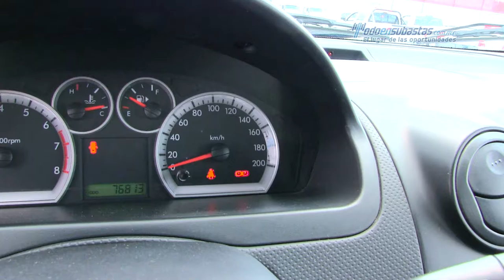Chevrolet / Aveo LT L4 2015 / L121777